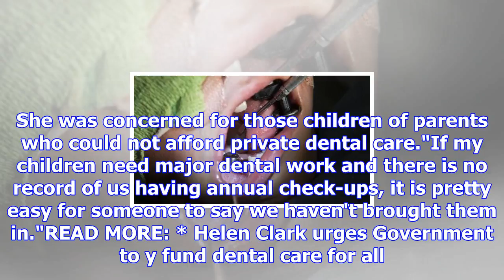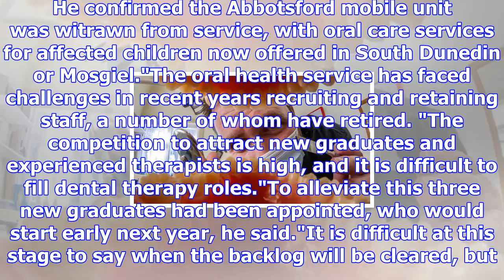Dunedin staffing issues cause free annual dental check-up delays for children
HAMISH MCNEILLY Last updated 16:19, November 28 2017 Delays in free dental clinics in Dunedin have f...